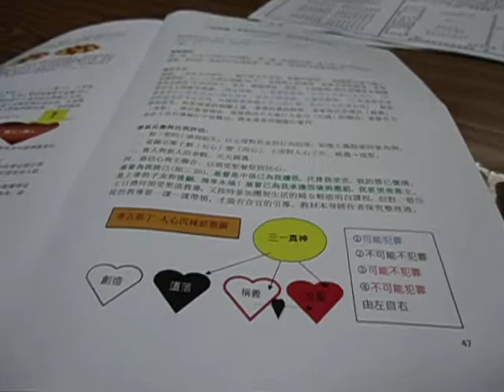願意跟隨主行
兒童歌  卓翠娥長老唱福音詩歌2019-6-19